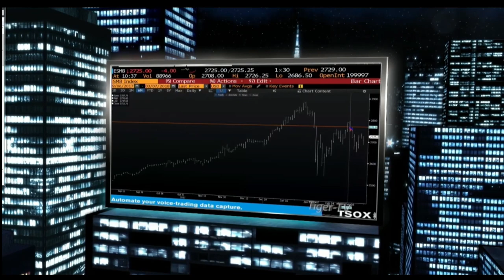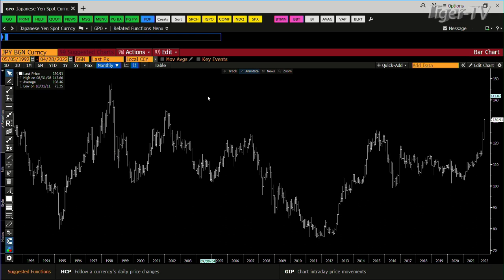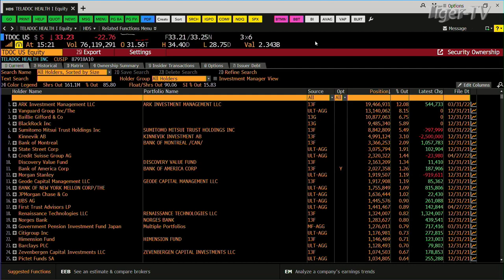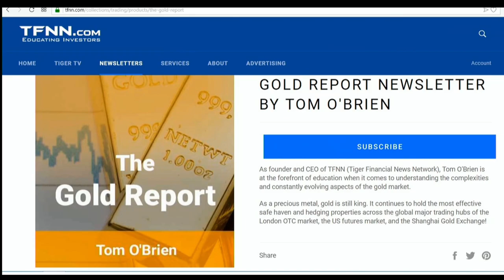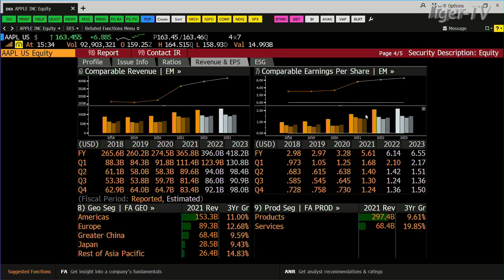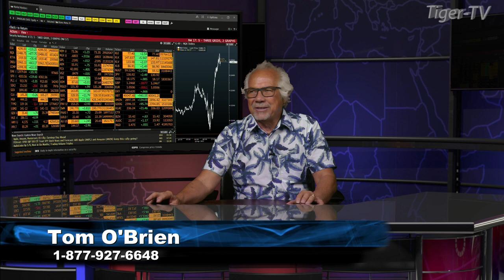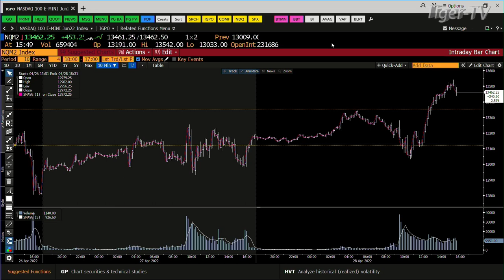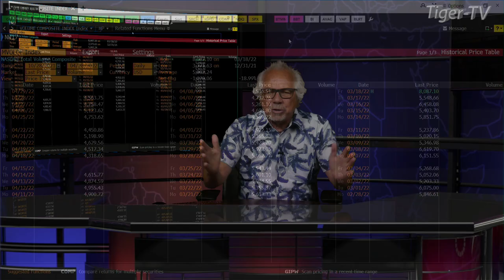April 28th , Tom O'Brien Show on TFNN - 2022